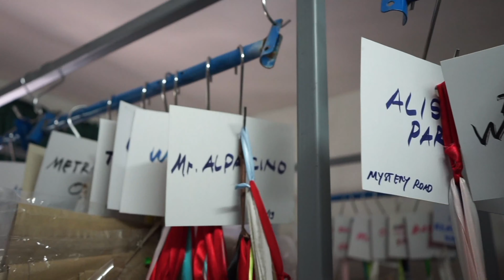A Brief Introduction to Siam Costumes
This is a brief introduction to Siam Costume, a family run costume manufacturer which has been based in the heart of Bangkok for over thirty years. During the last three decades we have constructed garments for some of the most influential screen and stage designers within the entertainment industry, with over one hundred IMDB listed accreditations which includes Academy award winners and nominees. Plus we have over two hundred stage productions to our name.